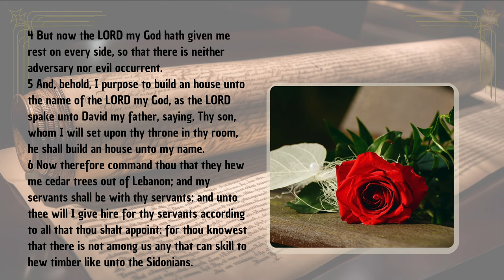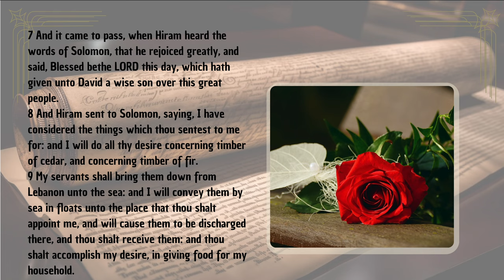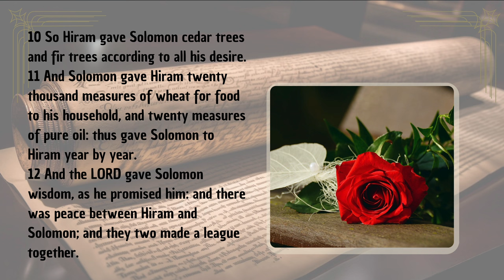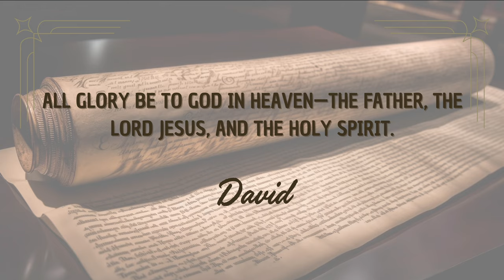1 Kings Chapter 5 | King Solomon and King Hiram of Tyre | Audio Bible with Text (KJV)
Immerse yourself in the significant historical account of 1 Kings Chapter 5, presented with English audio and on-screen text from the King James Version (KJV). This chapter details the alliance between King Solomon and Hiram, the King of Tyre, as they collaborate on the construction of the Temple in Jerusalem. Discover the significance of this partnership, which brought together skilled artisans and valuable materials, showcasing the unity and cooperation between Israel and Tyre. This reading highlights the importance of strategic alliances in biblical history and sets the stage for the monumental task of building God's house. Ideal for those interested in the historical context of Solomon's reign and the development of ancient Israel.

Separator

Separator

📜 Genesis Shorts
Dive into short, impactful videos from the Book of Genesis: